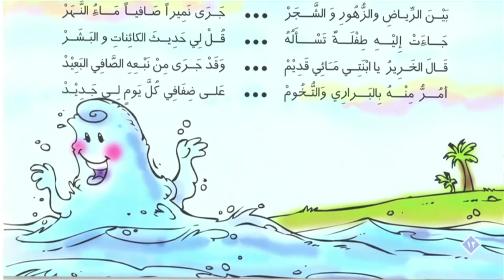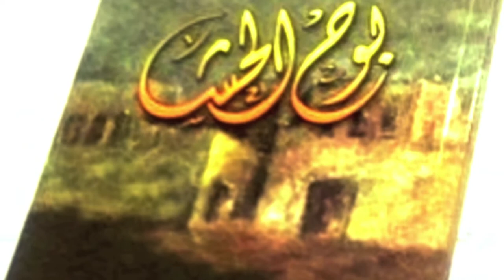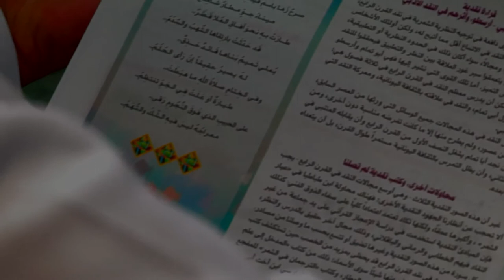Noor Al Noaimi Life interview with Mr. Mohamed Al Saada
This life interview is published in Tejori with CCC for the seventh Edition.